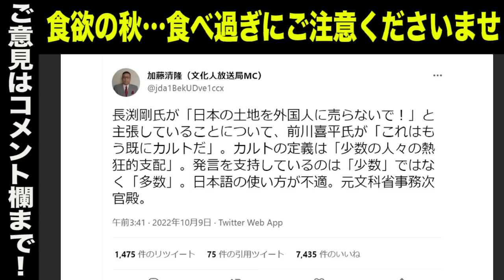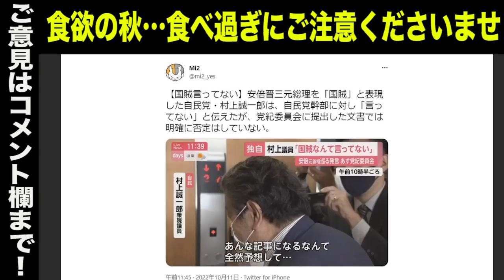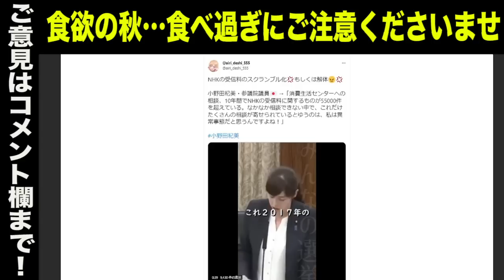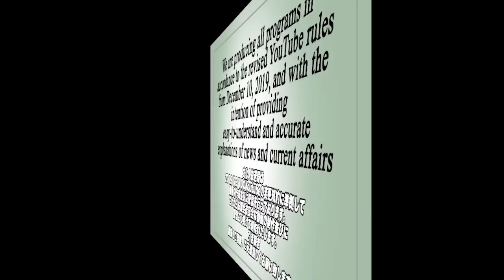痛烈！小野田紀美議員「NHKは異常事態」＆前川喜平氏が長渕剛氏の正論に対し「これはカルトだ」＆自民党・村上誠一郎氏、安倍元総理を「国賊と言ってない」